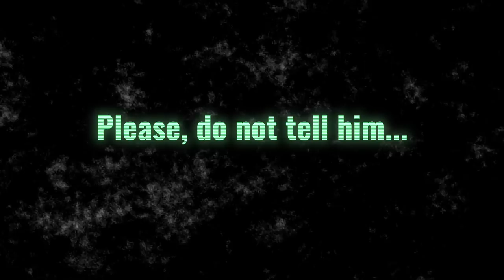CATAPULT LAUNCHER Chiller Grenade Game Mode in Fortnite Battle Royale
Today in Fortnite Creative we build a HUGE Slip and Slide that chooses our loot using the NEW Chiller Grenade!